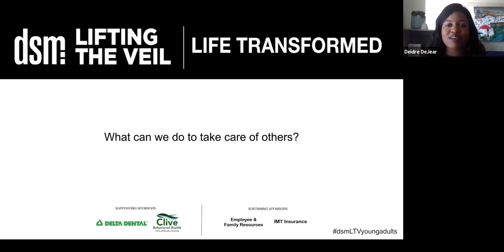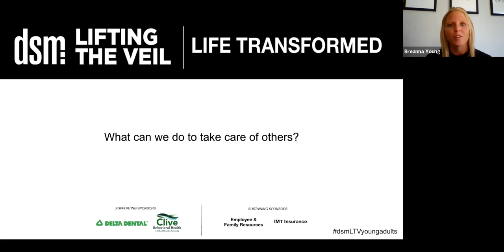Lifting the Veil: How to Take Care of Others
Breanna Young answers the question "What can we do to take care of others?"